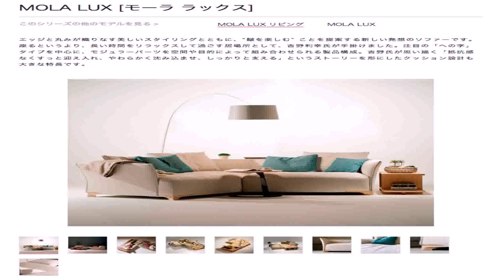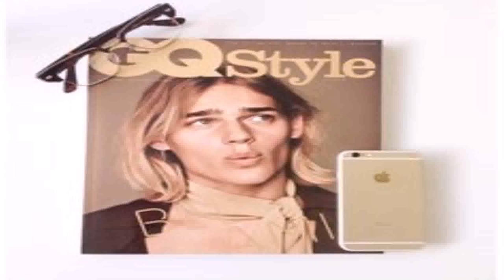Conde House Style 2014 Autumn (see description) (see description)